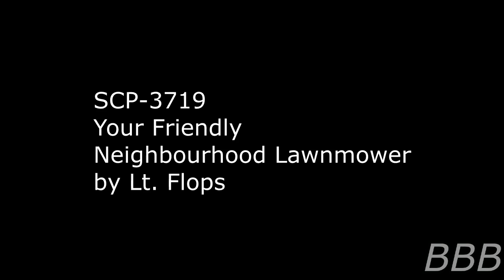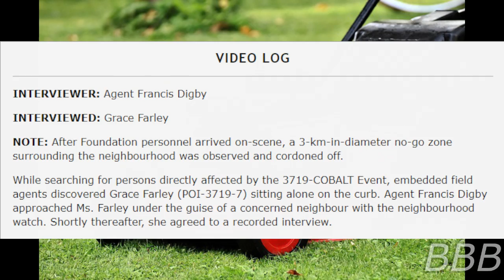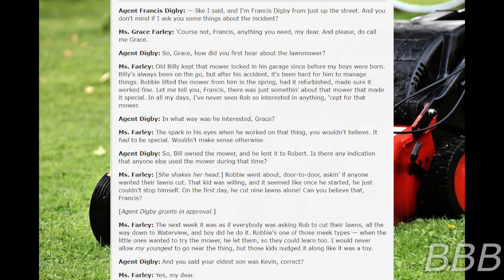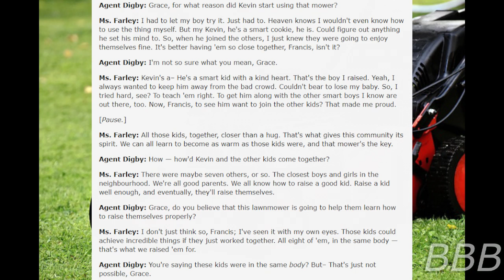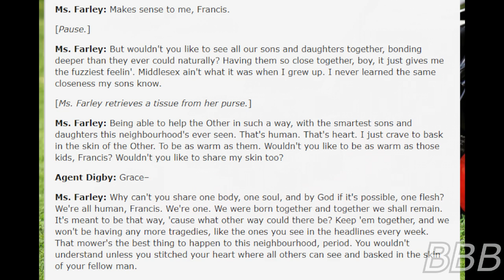SCP 3719 Your Friendly Neighbourhood Lawnmower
SCP-3719 is a lawnmower that gives energy to a human using it but it also comes with nasty effect if more than one person were using it.